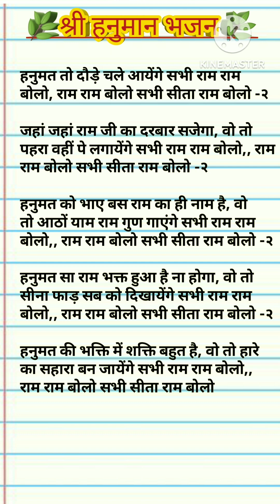withlyrics श्री हनुमान भजन।। हनुमत तो दौड़े चले आएंगे सभी राम-राम बोलो......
Hello dosto aapka prerna sangeet and vlogs me swagat hai agar aapko mera bhajan acha lagta hai to please mere channel ko subscribe kare like kare and share kare aor apna comment kare mere kuch pahle ke video ko dekhne ke liye aap mere playlist box me jakar dekh sakte hai